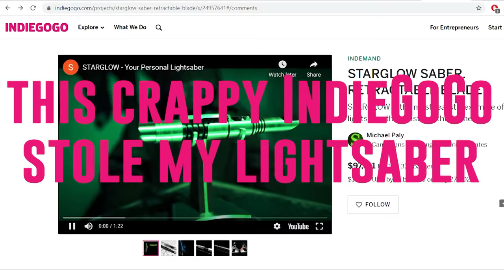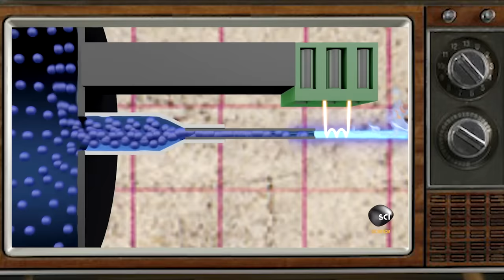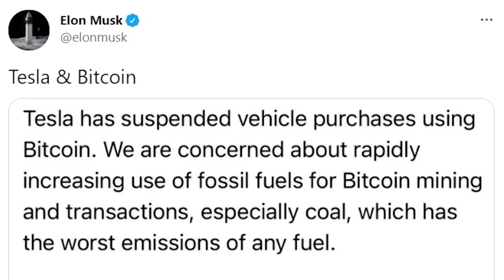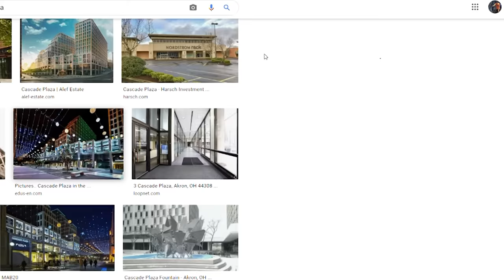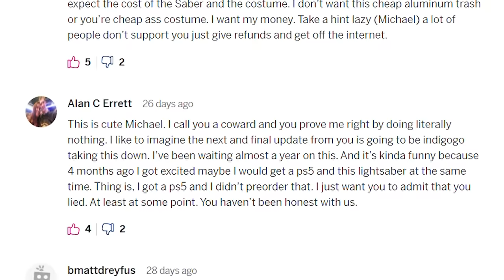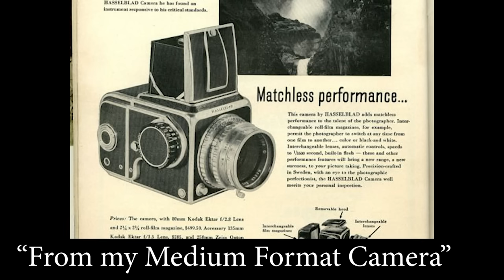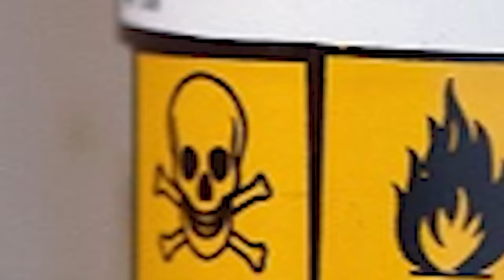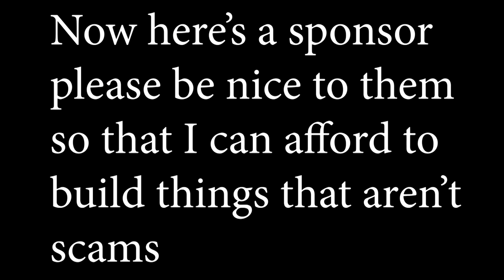Scammers stole my Invention and sold it for $100,000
Special thanks to the current owner of the one and only official Red Devil Battlebot @williamosman

Manicure with @physicsgirl and @xylafoxlin